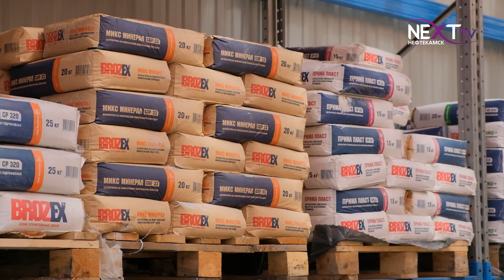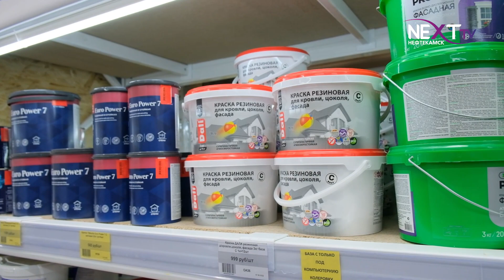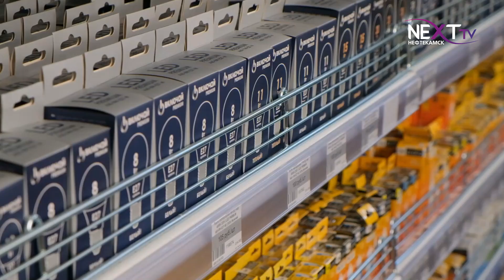"Ночь распродаж" в гипермаркете "Домострой".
“Ночь распродаж” для жителей и гостей города устраивает сеть магазинов “Домострой” 15 и 16 июля. Купить все для строительства, ремонта и отдыха можно будет со скидкой в 20%. С широким ассортиментов товаров ознакомилась для вас наша съемочная группа.